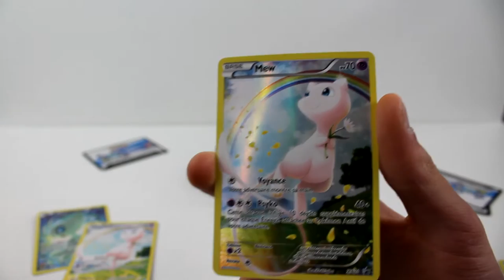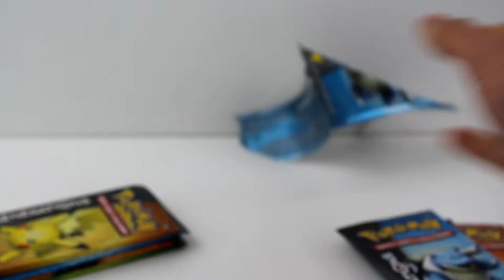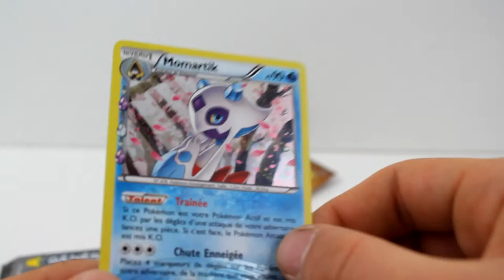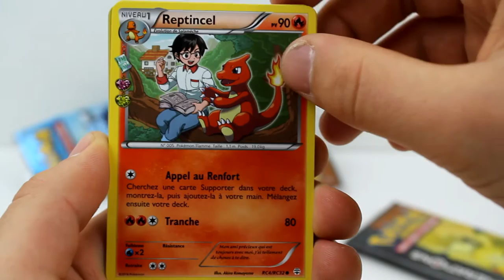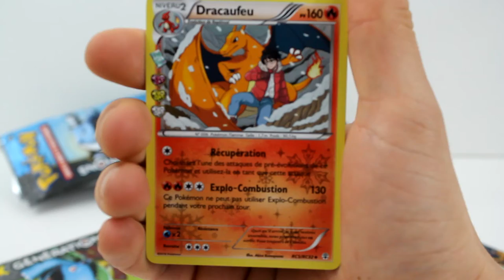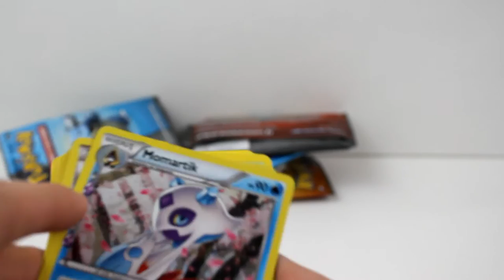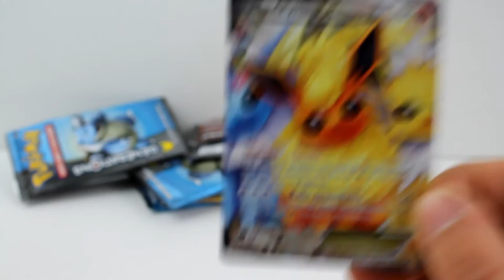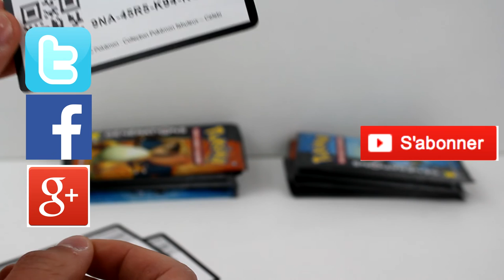Ouverture de 8 boosters Générations ! BOOSTERS EXTRA ! [Français]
On se retrouve pour une ouverture de 8 boosters Pokémon  Génération qui sont sortis pour fêter les 20 ans de Pokémon !

N'hésite pas à liker la vidéo si tu veux encore des ouvertures de boosters Pokémon Générations et que tu aimes cette série, sans oublier de nous donner tes impressions en commentaire ! :)